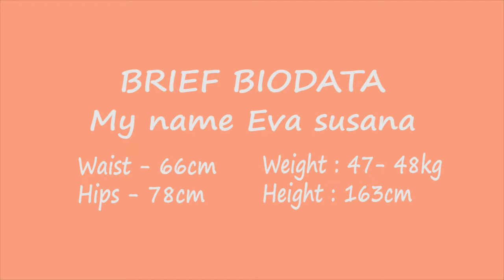SHOPEE HAUL SPAGHETTI TANKTOP KEKINIAN MULAI DARI 29.000 AJA ! 8 cara ngestyle Tanktop ❤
SHOPEE HAUL INDONESIA!

TANKTOP HAUL (HIGHLY RECOMMENDED)
❤ LINK PRODUK : ❤  Shopee @wittygirl.id
1.Tank Top Crop Wanita Sexy Casual Tanpa Lengan untuk Musim Panas
2. W✧✧AU Women Tank Vest Crop Top T-Shirt Summer Beach Sleeveless Sports Top Underwear
3. W✧✧US Summer Women Casual Tank Top Blouse Ladies Slim Print Crop Top Sportwear
4. W✧✧US Summer Women Casual Tank Top Blouse Ladies Slim Print Crop Top Sportwear

S O C I A L M E D I A : Instagram

FAQ
what`s your name ? Eva susana

Stay safe stay healthy guys ❤ This video was not sponsored and all opinions are my own honest thoughts. Thankyou buat yang udah nonton and see you on my next video! ❤❤